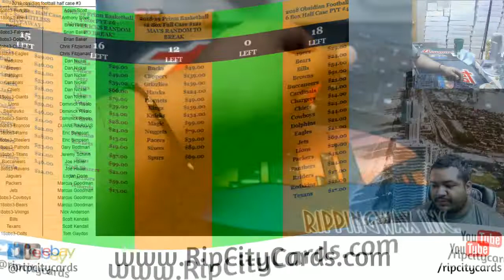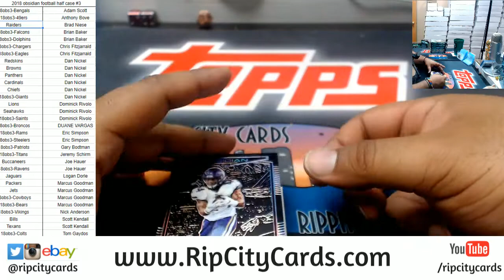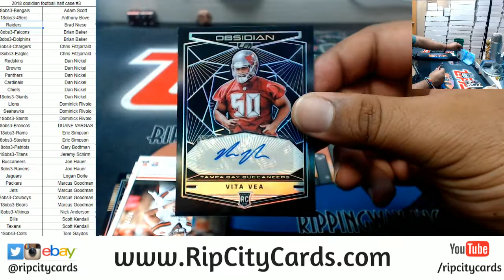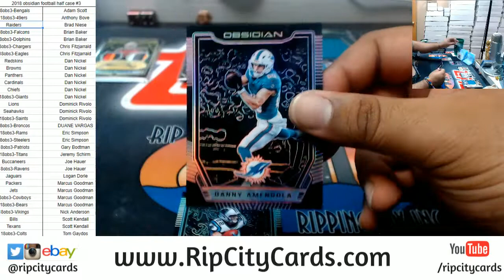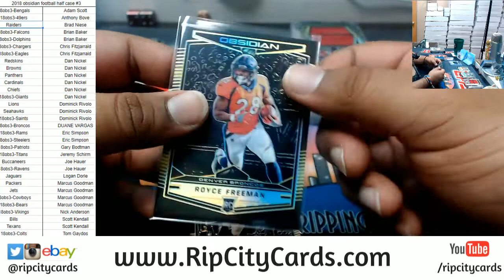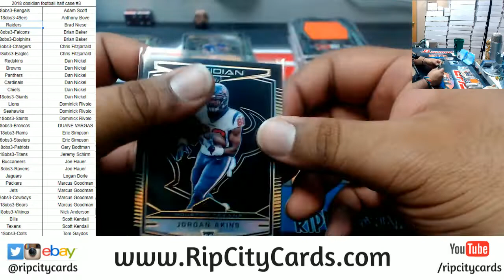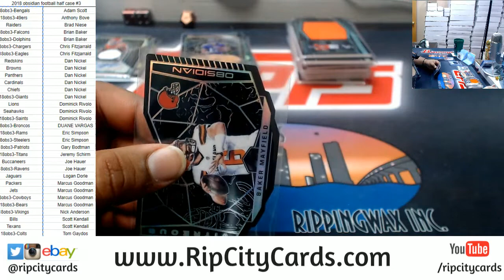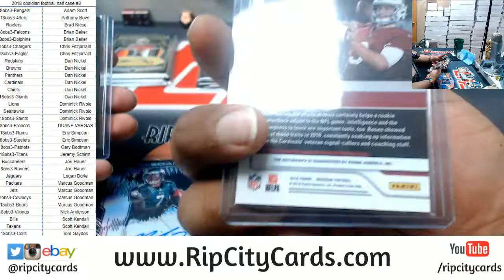2018 Obsidian Football Half Case #3 RCC